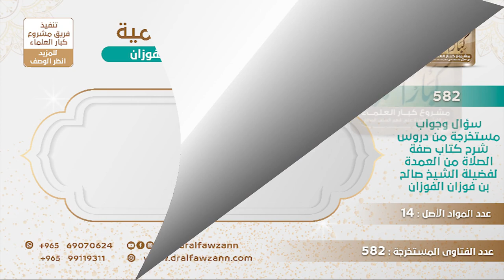[404 -582] هل كل الأركان في الصلاة تسقط بوجود الإمام؟ - الشيخ صالح الفوزان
-"السؤال: هل كل الأركان في الصلاة تسقط بوجود الإمام؟
الجَوَابُ: ما دل الدليل على سقوطه يسقط، أما ما لم يدل الدليل فلا يسقط، والفاتحة دل الدليل على أنها تسقط عن المأموم وإن كانت ركنًا في الصلاة لكن هذا الركن يسقط عن المأموم ؛ لأن الإمام أداه ما نقول يسقط الركن لأن الإمام أداه فيكفي عن المأموم.
للاشتراك في قناة الشيخ صالح الفوزان
سؤال وجواب من شرح صفة الصلاة ( 582 ) مقطع

للاستفسار والإقتراحات والدعم
رئيس الفريق
لمشروع كبار العلماء